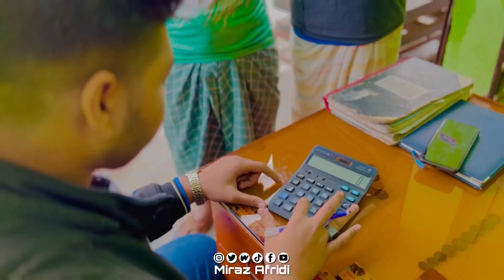টুকাই এর বার্গার | Emotional ShortFilm | Adda Noyon | Miraz Afridi